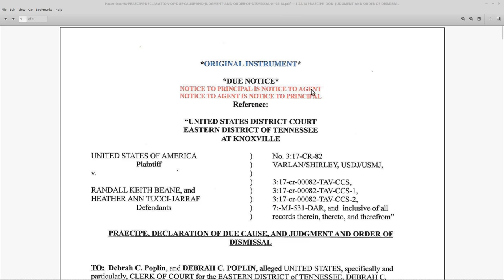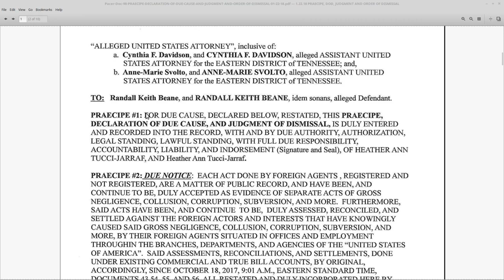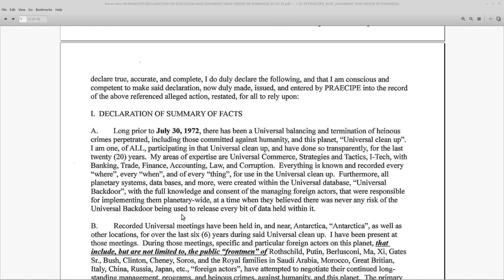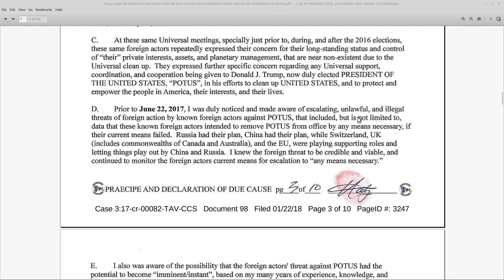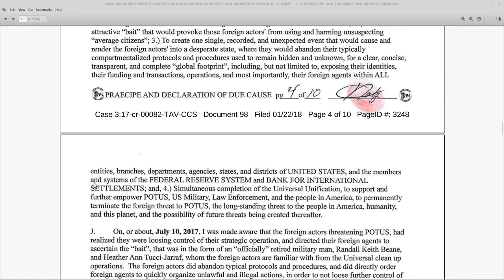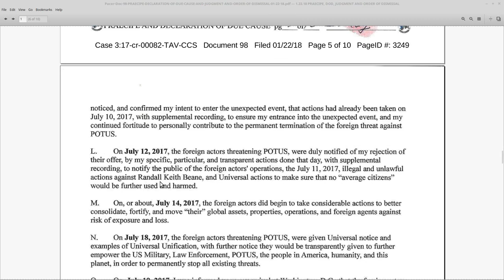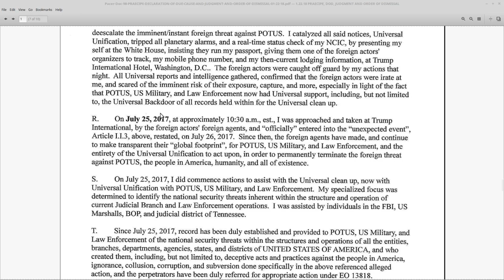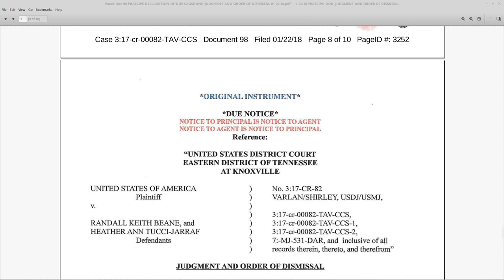HATJ RKB: Part 2: The Trojan Jarraf and Magic Beane Stalk the Deep State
Trial Coverage today...

without prejudice
All my Love,
Dani